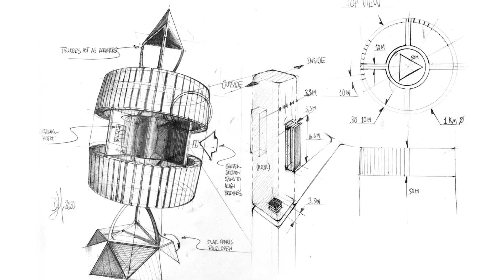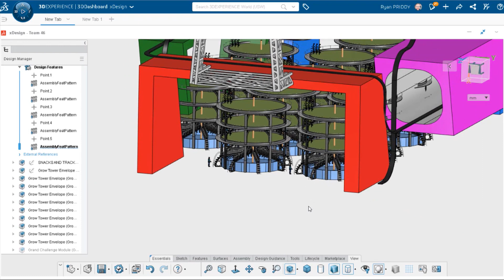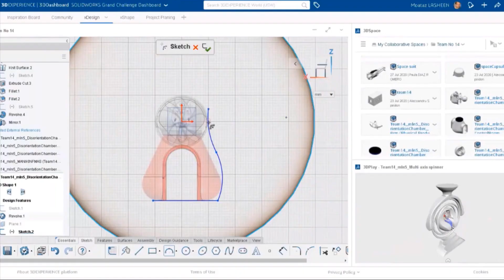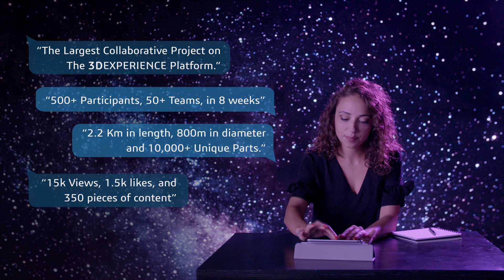The SOLIDWORKS Grand Challenge | Everyone is a Creator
Discover The Grand Challenge and see how SOLIDWORKS employees came together remotely to design a space station using 3DEXPERIENCE Works.